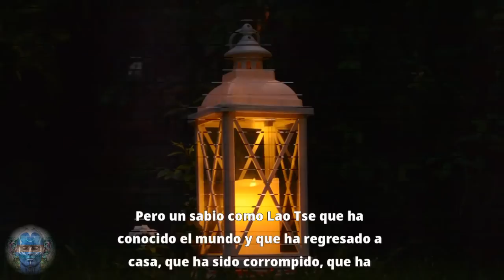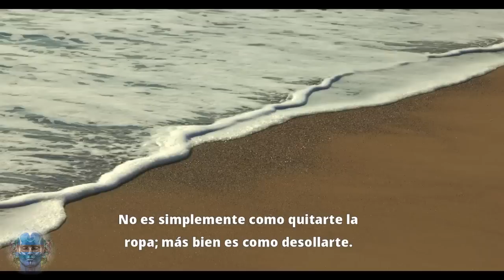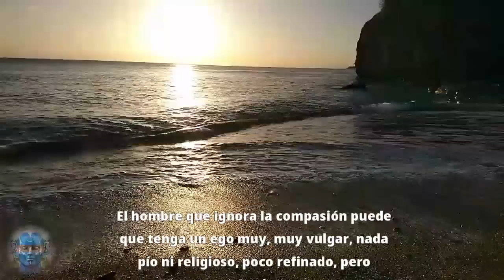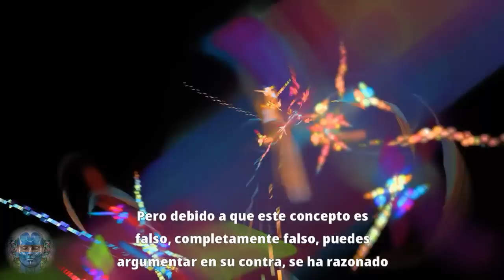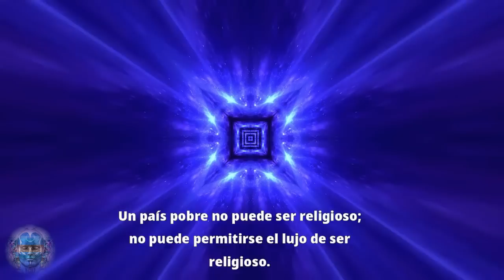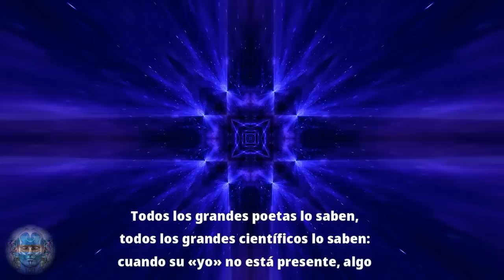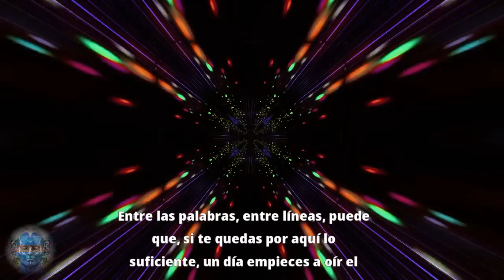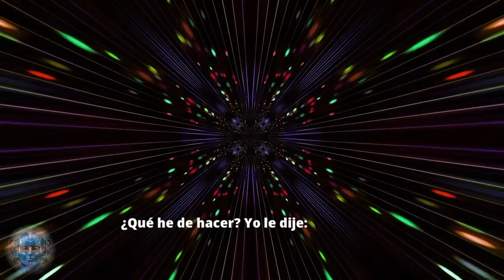NUNCA MÁS VOLVERÁS A SER TU MISMO | SABIDURÍA TAOISTA | LAO TSE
La ignorancia es el estado previo al conocimiento; la inocencia es el estado que existe después del conocimiento. La ignorancia es preconocimiento; la inocencia, postconocimiento. Parecen similares y lo son en cierto modo; no obstante, son totalmente diferentes.